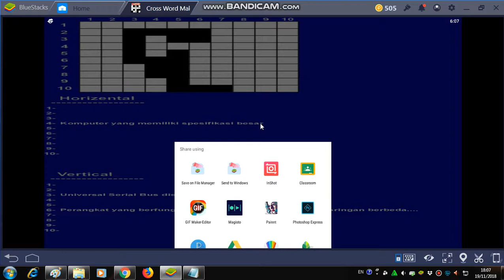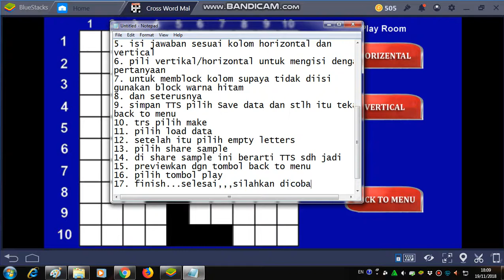Buat Teka Teki Silang Part 3 Aplikasi CrossWord Maker Android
Disampaikan di sharegram  Sambeltrasi Senin 19 Nov 2018